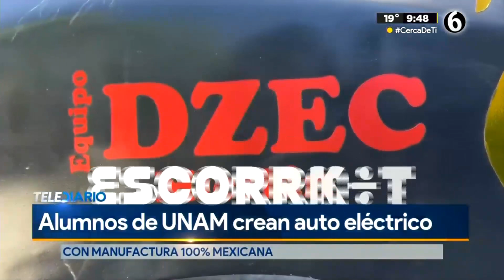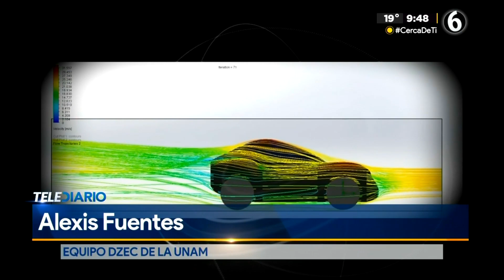Mictlán el primer auto eléctrico desarrollado por la UNAM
La UNAM destaca por investigaciones y proyectos de estudiantes e investigadores y un claro ejemplo de esta destreza de la Universidad, es el reciente proyecto del primer automóvil eléctrico, desarrollado por alumnos de la máxima casa de estudios.